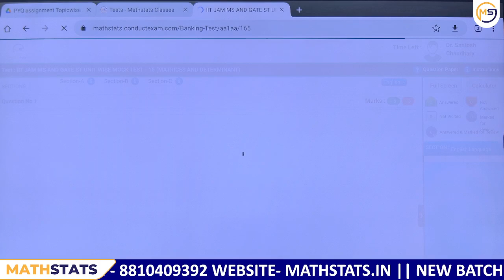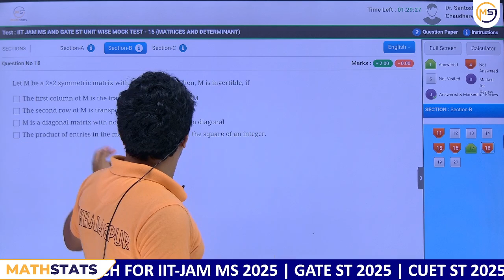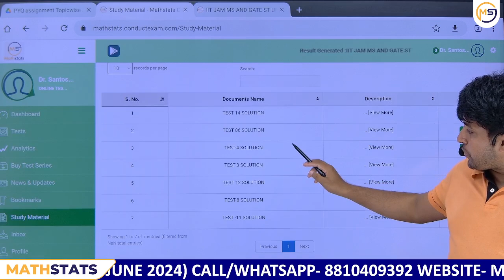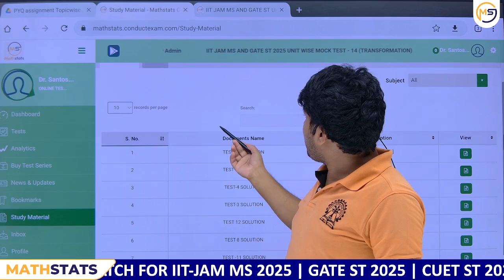Where is the Detailed written solution of Mathstats Mock test on Portal ?? Mathstats @ 8810409392